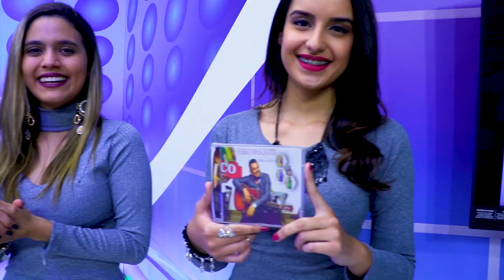Fábio Mesquita - 100% Agora | Edelson Moura na TV 73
Fábio Mesquita canta a sua música "100% Agora" no programa Edelson Moura na TV transmitido para todo o Brasil em 03/09/2017.